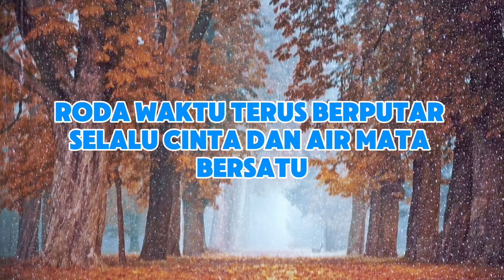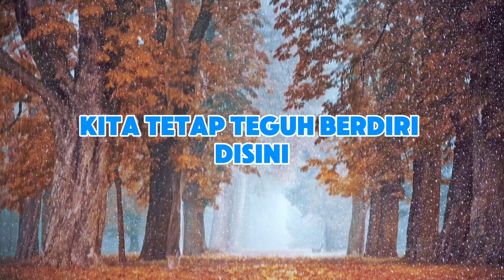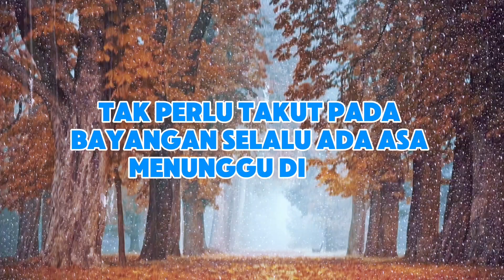YANG KUKUH YANG RUNTUH - official lirik lagu Indonesia